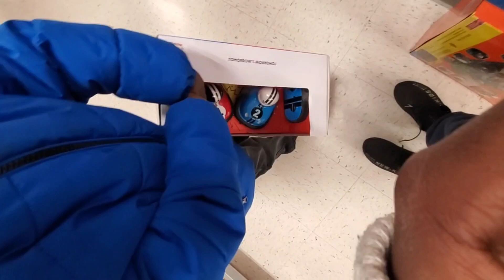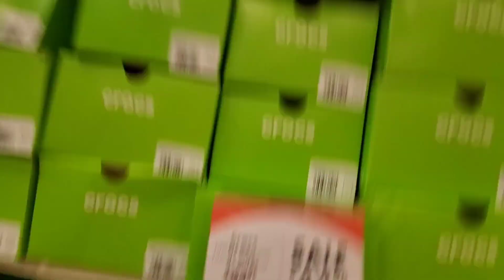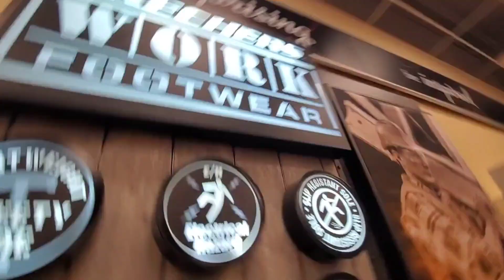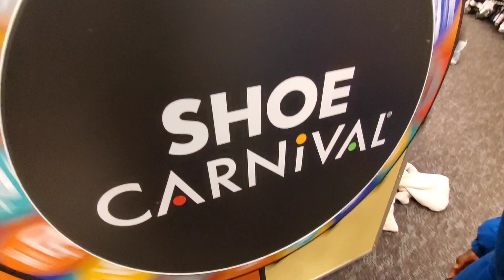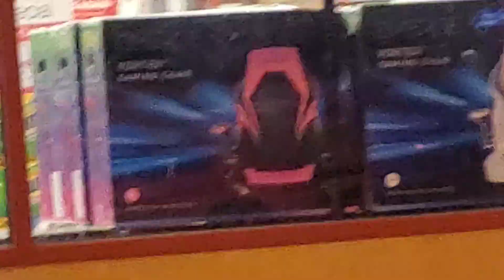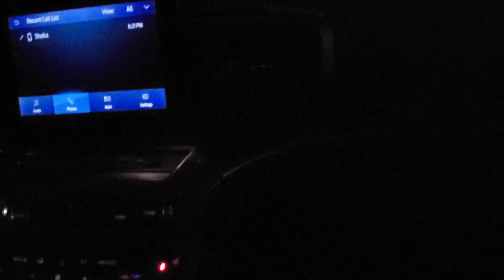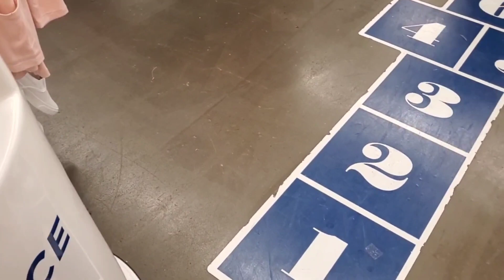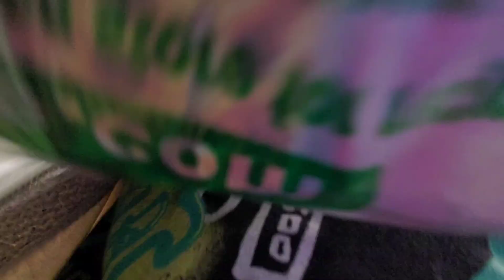vlogmas day 16 NAHIEM GOT A HAIR CUT HE BOLD!!!